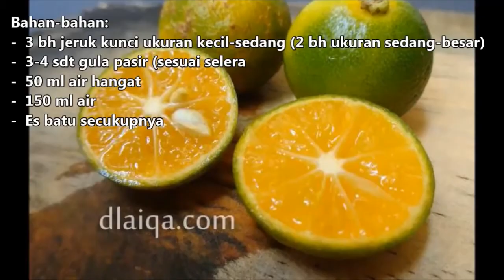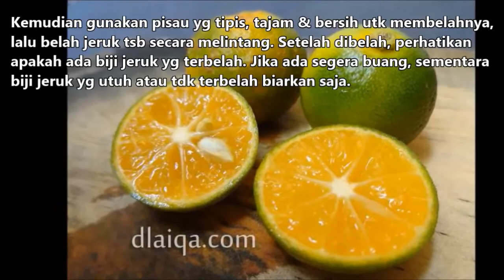Cara Mudah Membuat Es Jeruk Kunci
Resep dan panduan mudah cara membuat Es Jeruk Kunci ala Rika d'Laiqa.

Catatan: Di daerah Bangka Belitung disebut dengan jeruk kunci, kalau di daerah lain ada yang menyebutnya dengan nama jeruk kalamansi, calamondin, lemon cui, limau kasturi, jeruk songkit atau sebagainya.